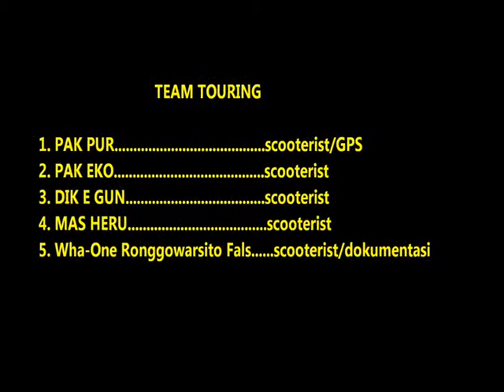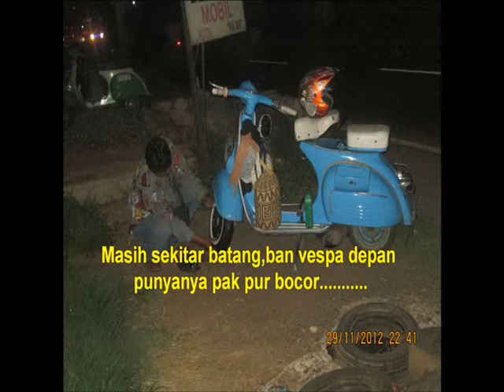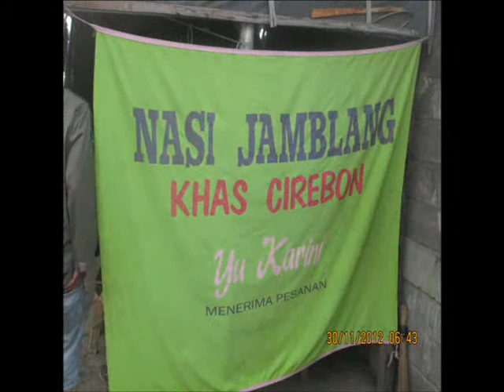jsr 7 part 1,mvc_magelang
museum purna bakti pertiwi
TMII,JAKARTA-INDONESIA